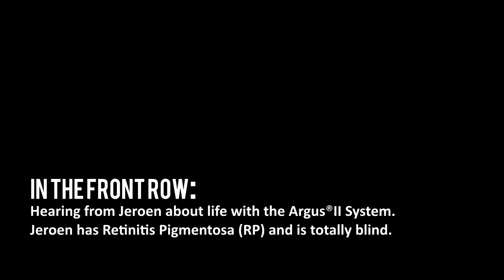In the Front Row: Jeoen's testimonial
Argus II - Cornwall Patient Story - audiodescription
Jeroen speaks about his experience of Argus II Retinal Implant in his everyday life.
Retinal Implant - Bionic Eye - Retinal Prosthesis System